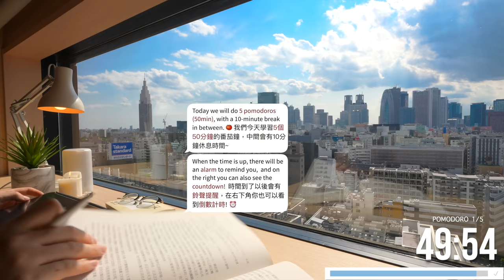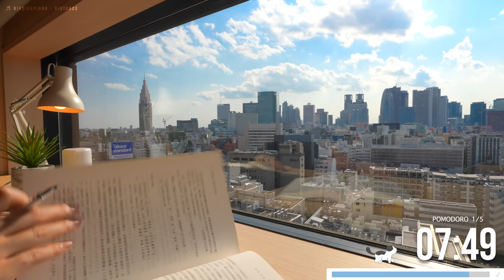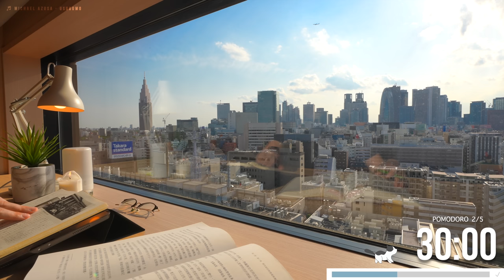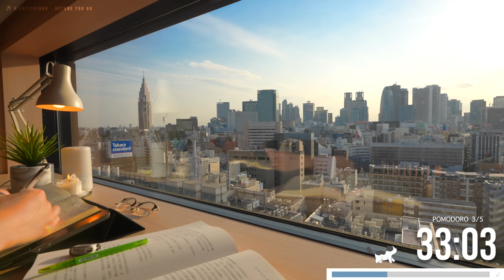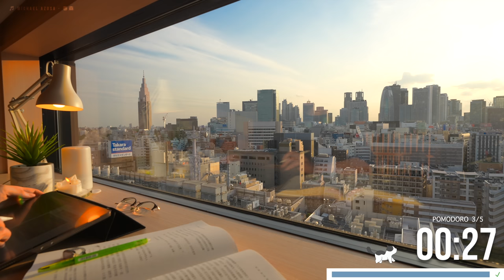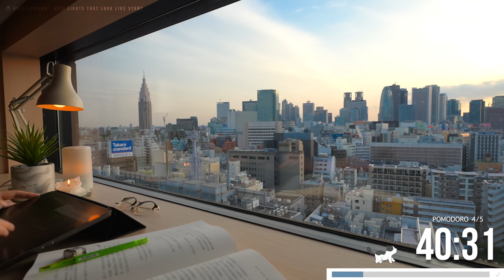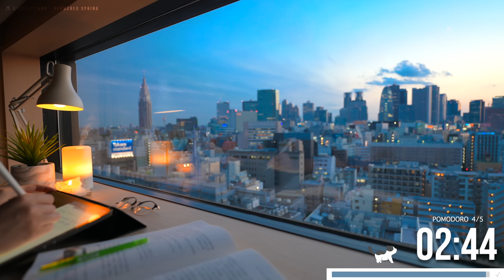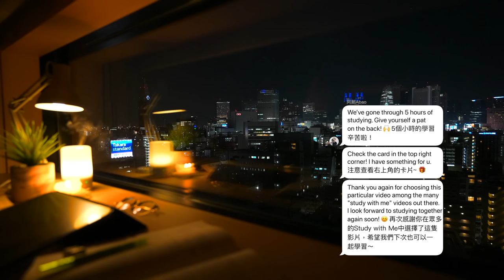5-HOUR STUDY WITH ME 🍃 / calm piano / Tokyo Skyline at Sunset / Pomodoro 50-10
Long time no see folks! As always, let’s study using the pomodoro technique! We're doing 50-10 today. There will be 5 pomodoros(50-min), with 10-min break in between.

Tell me what are you studying in the comments! And let’s check off all our goals for today! ☑️

0:00 - INTRO
1:00 - session ①
51:00 - break🍵
1:01:00 - session ②
1:51:00 - break🍵
2:01:00 - session ③
2:51:00 - break🍵
3:01:00 - session ④
3:51:00 - break🍵
4:01:00 - session ⑤
4:51:00 - OUTRO

Michael Azusa - Hikosen
BigRicePiano - always...

🐼 Any of you interested in learning Chinese? My friend Vicky is teaching Chinese for free on Instagram @learnchinesewithvicky. Vicky is a five-time winner of the world's most prestigious literary translation awards, so I trust you'll be in safe hands :)

▼ If you live in Japan as well
🍱Nosh (A low sugar, low salt healthy bentobox service. I order it weekly😋)

💦 My Aroma Diffuser
💡 My Desk Lamp